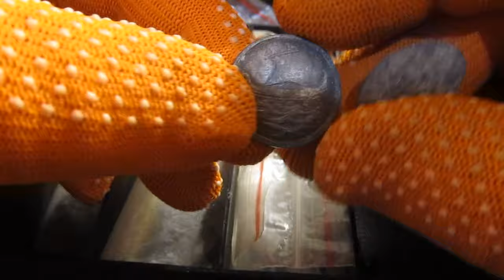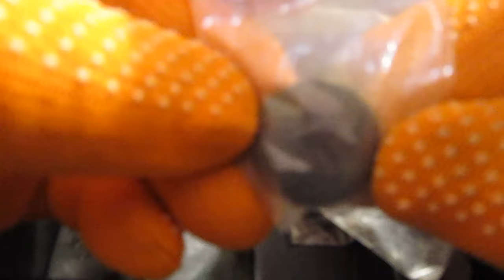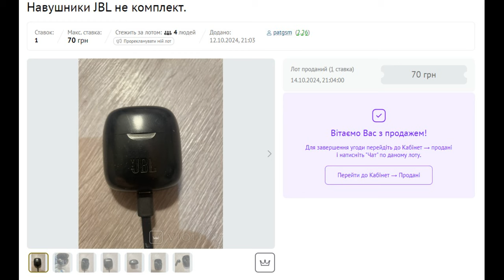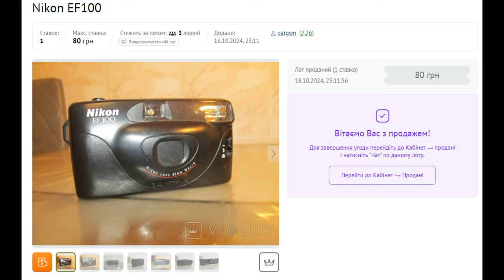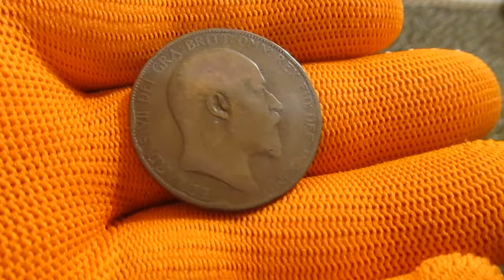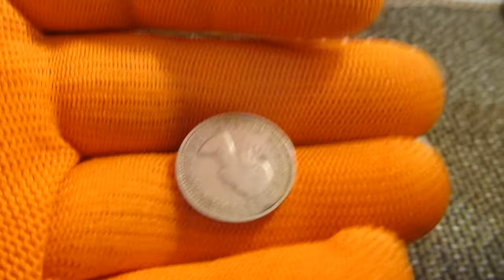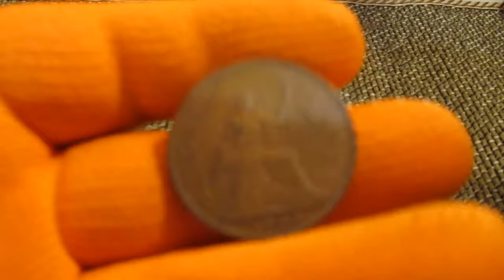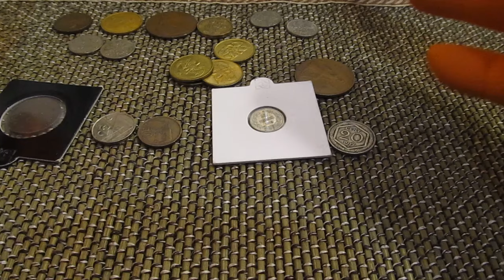Продажі за тиждень перекуп на дивані.